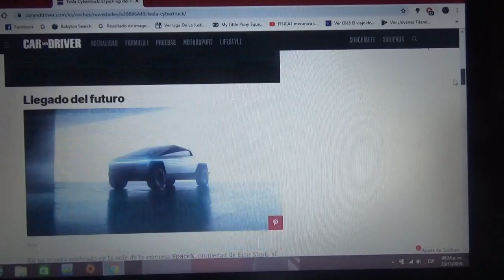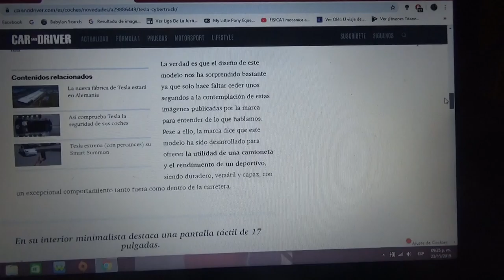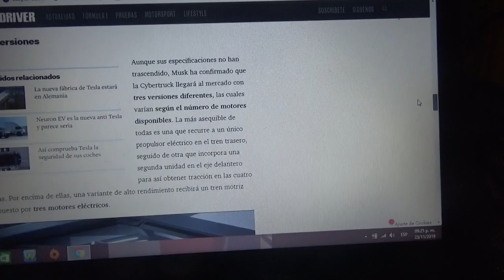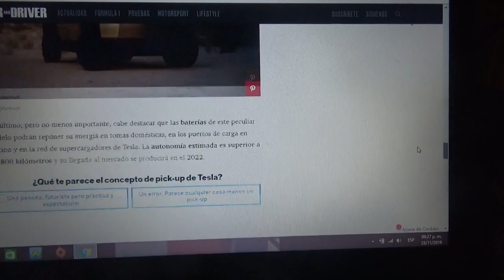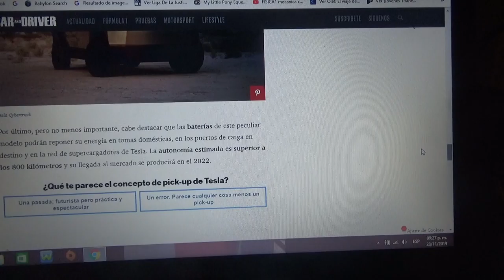Tesla Cybertruck información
Aquí les comento sobre como es la primera camioneta pick up totalmente eléctrica de la marca automotriz californiana que ya se lanzó hace solo 1 día